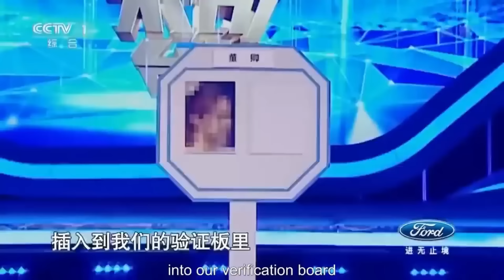警官手绘复原马赛克图片寻找主人！大型脸盲现场 仅凭糊作一团的马赛克 真的能找到人吗？丨挑战不可能 Impossible Challenge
本期简介：BEJ48亮相节目现场，评委给女孩们的图片打上马赛克，公安警官手绘模拟人像找人，最终挑战成功。